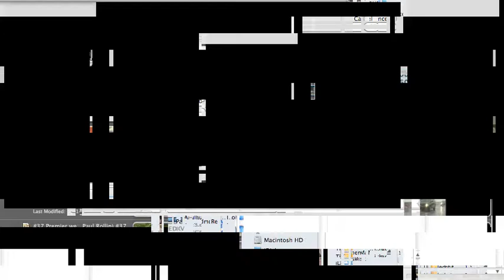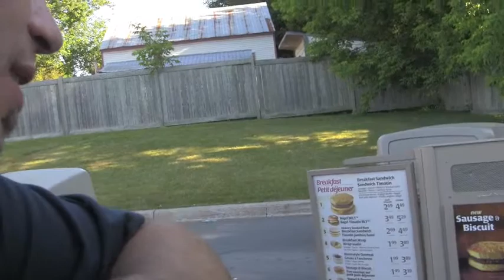#29 Airplane weekend 2011